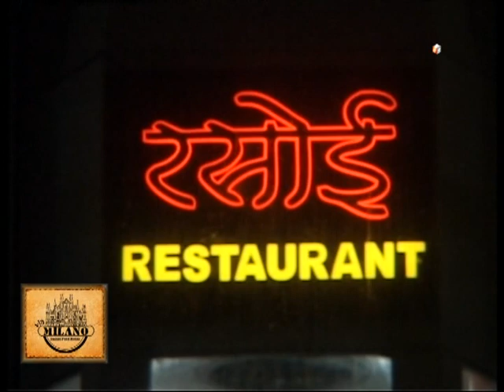रूपनगढ़ गांव में कांग्रेस प्रत्याशी रिजु झुनझुनवाला ने ग्रामीण इलाके में किया जनसंपर्क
07 April 2019
        आगामी लोकसभा चुनाव के मद्देनजर कांग्रेस ने अजमेर लोकसभा सीट पर में अपनी जमीनी पकड़ मजबूत बनाने के लिए जनसंपर्क अभियान शुरू किया है।
इसका मकसद जहां एक ओर बूथ स्तर पर पार्टी की मौजूदगी को सशक्त रूप से दर्ज कराना है। रविवार को रूपनगढ़ गांव में कांग्रेस प्रत्याशी रिजु झुनझुनवाला ने ग्रामीण इलाके में जनसंपर्क किया। वहीं कांग्रेसी समर्थक कार्यकर्ताओं ने उनका फूल मालाओं से स्वागत किया। इस मौके पर पूर्व शिक्षा राज्यमंत्री नसीम अख्तर देहात कांग्रेस अध्यक्ष भूपेंद्र सिंह राठौड़ सहित कई कांग्रेसी नेता मौजूद रहे।.